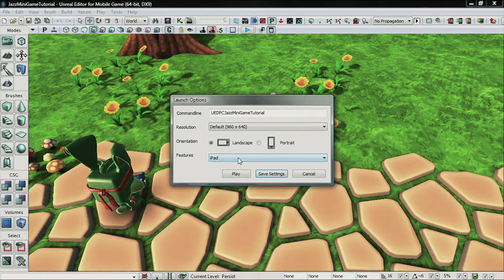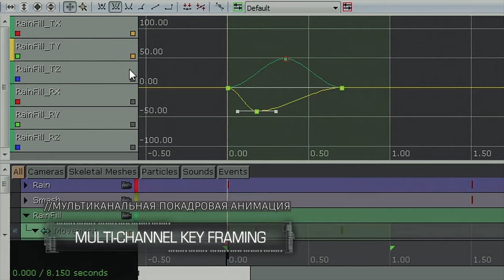SAMARITAN | UNREAL ENGINE 3 (UDK) (2011) [4K]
Gorgeous tech demo + features from 2011.
Beginning of the real next gen.

Learn more about Unreal Engine and lots of nice 3D software